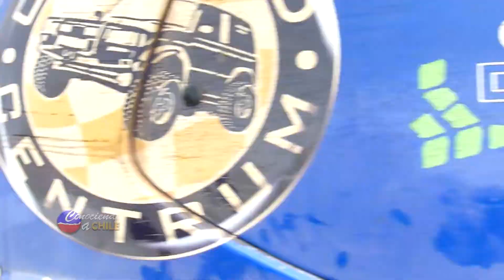Dakar Chile 2010 - Llegada a La Serena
Llegada a ciudad de la Serena Chile de la caravana del Rally Dakar 2010